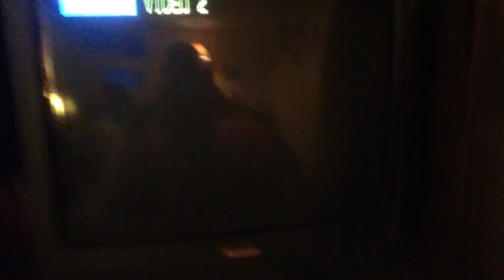Tv class of 2012 part 1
Plz don't laugh it's memories